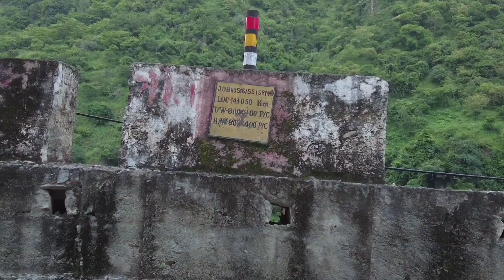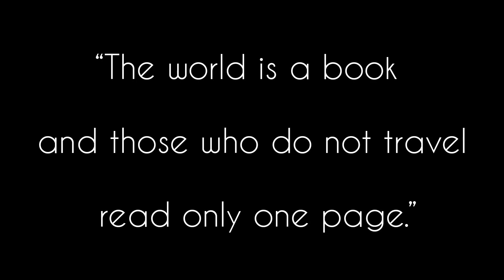🤯Landslide at Gangotri Yatra 2023 - DAY 1 | haridwar to Uttarkashi